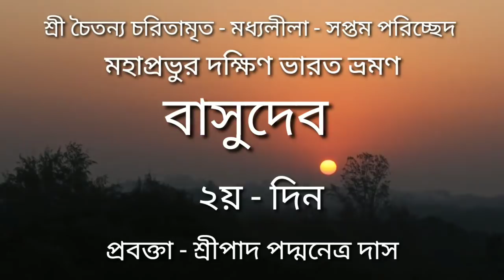শ্রী চৈতন্য চরিতামৃত - মধ্যলীলা // সপ্তম পরিচ্ছেদ //বাসুদেব বিপ্র উদ্ধার //শ্লোক ৫৪ - ১৩৫ (২য় দিন)